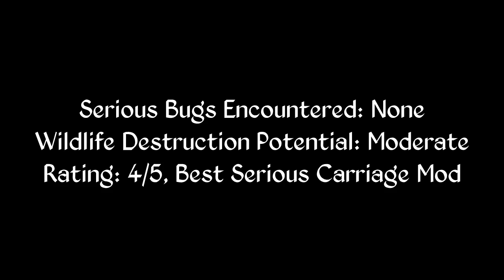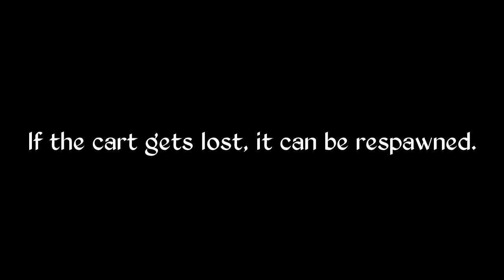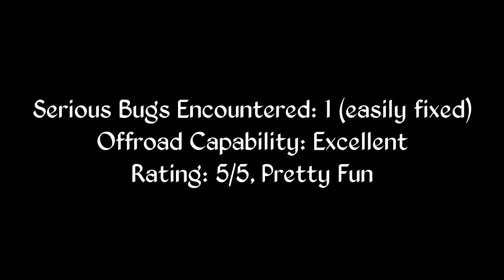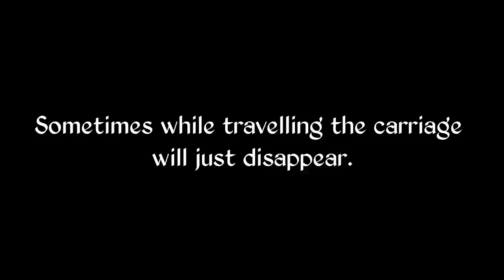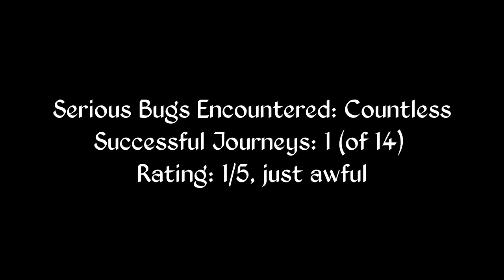Three Carriage Mods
Carriages are friggin' dangerous bro.